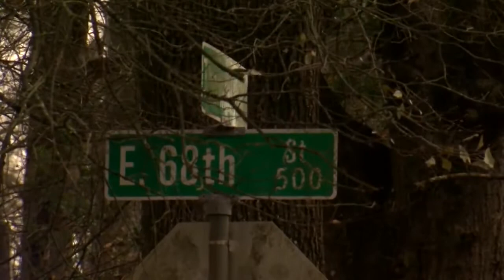Shreveport police investigate 2 shootings within minutes, including drive-by that wounded child and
Shreveport police are on the scene of a second shooting in the city Wednesday afternoon that left a man wounded, less than 15 minutes after a drive-by shooting in Cedar Grove that sent a child and a teenager to the hospital.